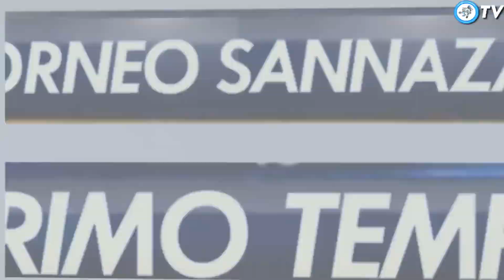Bilbao 4 - 4 Trabzonspor